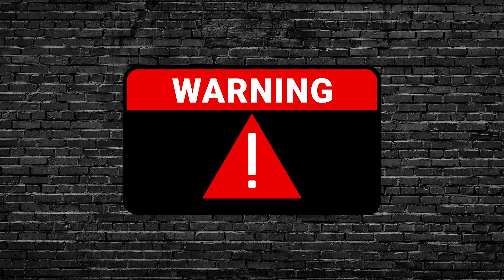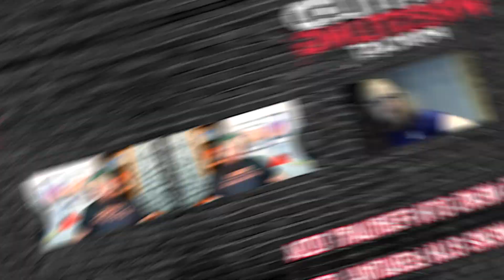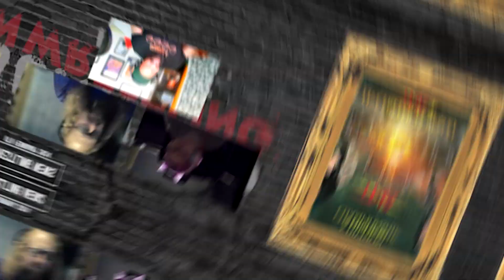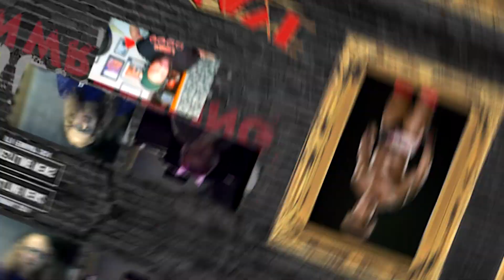The Untitled Wrestling Podcast 6th February 2024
After 5 long weeks, the gang are back to discuss all the recent news in the world of wrestling! Faye looks back at her time in Japan, Troy is subjected to his first TNFaye segment and we also give our most recent match recommendations.